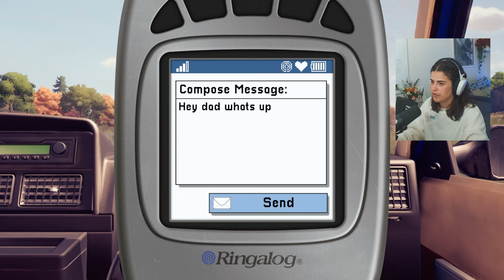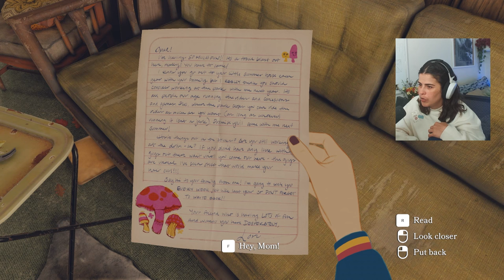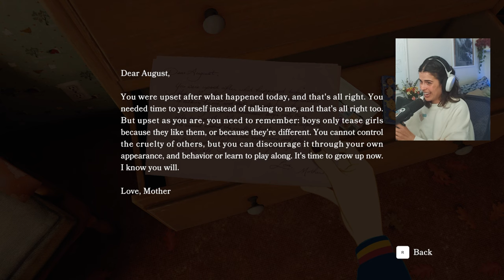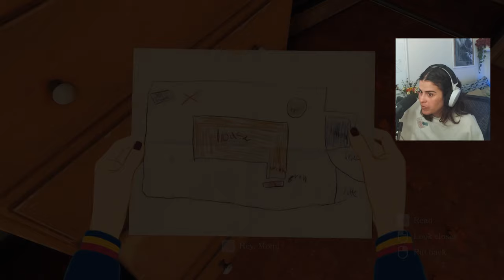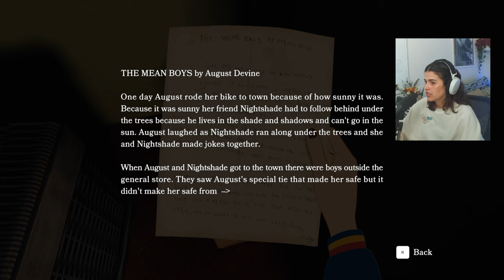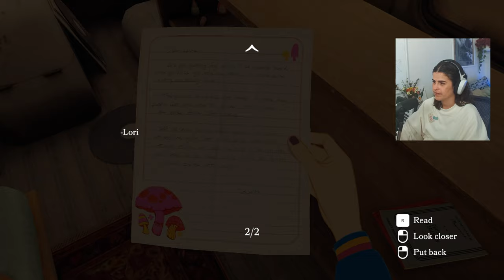THIS FAMILY IS SO UNHEALTHY!!! | Open Roads Full Playthrough Part 2